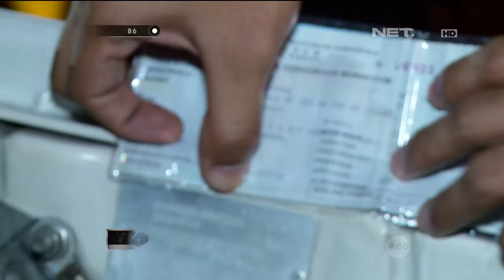SIM Belum Ditebus, STNK Pengendara Mobil Pun Ditilang - 86